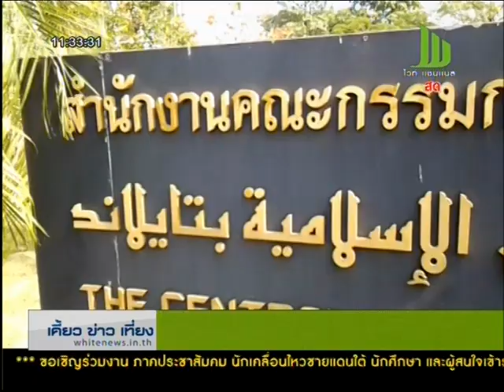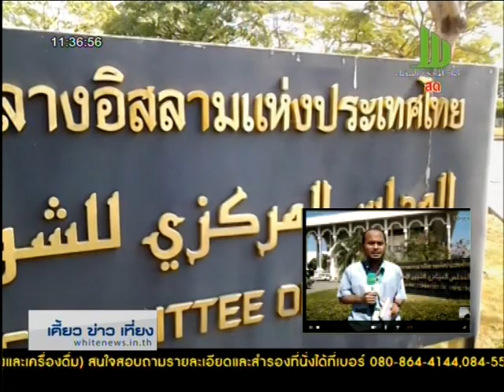WhiteNews -รายงานสดประชุมกรรมการกลางอิสลาม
จุฬาราชมนตรียย้ำกอท.ชุดใหม่ทำงานเป็นเอกภาพ
จุฬาราชมนตรีเป็นประธานการประชุมคณะกรรมการกลางอิสลามแห่งประเทศไทยชุดใหม่ ให้ทำงานด้วยความเป็นเอกภาพ เพื่อสร้างความเข้มแข็งให้กับองค์กร ขณะที่นโยบายให้เน้นในด้านการทำงานการศึกษา เพื่อพัฒนาสังคมมุสลิม